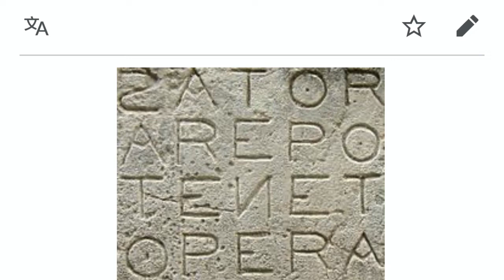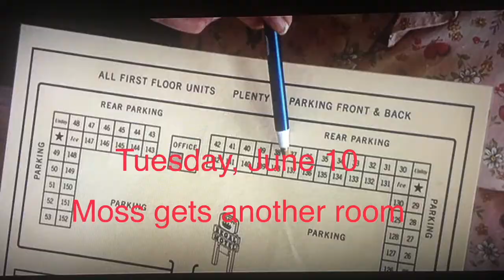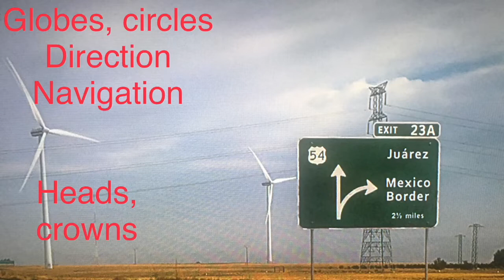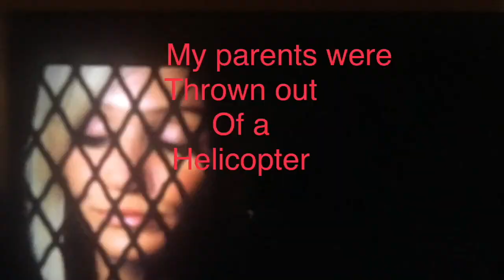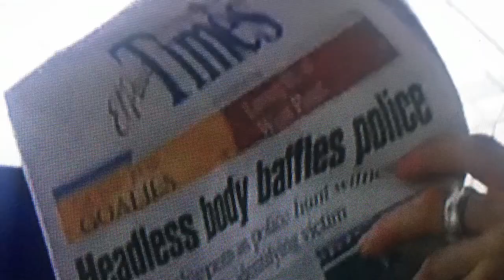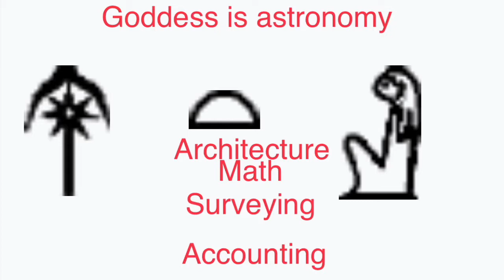Motifs, Time-factoring In Art, and The Calendrical in McCarthy Films/Work Part 1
What people are saying about Candy Minx

"Is she going to count every bloody star?" Richard Duckworth
"I went in and cleaned up the typos, grammar and spelling mistakes" Marty Priola
"If she's right about these dates, Moss was hunting in closed season." Wallis R. Sanborn
"Don't fuck with the Illuminatti" Peter Joseph

This is a visual component of a presentation made at The Southwest Popular American Culture Conference Feb 2019 in Alb. New Mexico. It compliments written and 3D constructions. Arguing that celestial motifs remind the audience we are watching an astral myth where characters personify nature or gods within ritualized spaces. Candy Minx is documenting the mnemonic potential in Cormac McCarthys work, the history of time-factoring in artifacts and art as part of distributed cognition history and the calendrical structures in Blood Meridian. You can read more of her ongoing explorations at her artist site here:
or listen to her podcast THE AGENCY she co-hosts with Eugene Knapik. You can find THE AGENCY on iTunes, Podbean or Google Play.